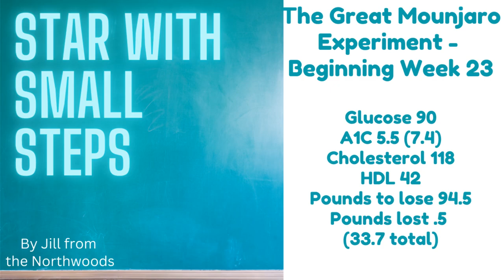Mounjaro/GLP1 W23 - Planning for Life Afterwards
Week 23 Weight Loss Journey:  Planning for the Future

In this week, I lost half a pound and suspect higher salt intake from a Thanksgiving meal and take-out lunch affected my progress. Despite fluctuations, I'm continuing to lose inches off my body, particularly my bottom half. I'm also preparing for life after the drug by focusing on long-term habits, such as measuring food portions and increasing exercise endurance. With supportive friends and a clear five-point strategy, I'm ensuring long-term success and healthier lifestyle changes.

00:00 Introduction and Weekly Update
00:19 Challenges with Salt Intake
00:46 Fluctuating Weight and Body Changes
03:25 Exercise and Endurance Goals
04:50 Preparing for Life After Medication
07:07 Healthy Eating and Cooking
18:09 Mental Strategies for Long-Term Success
22:52 Conclusion and Final Thoughts